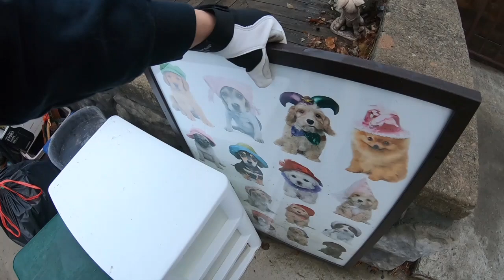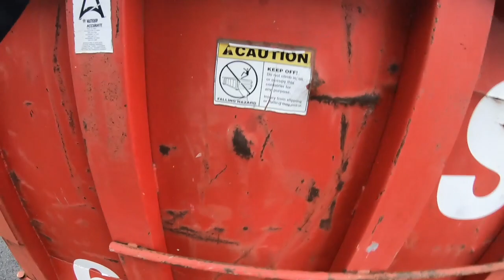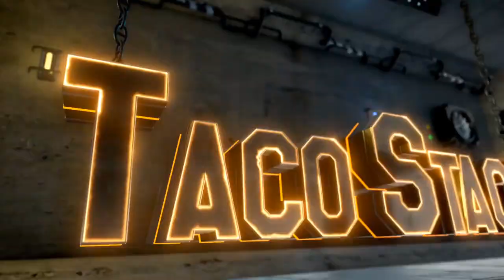Dumpster Diving and Trash Picking - THIS IS A GOOD ONE